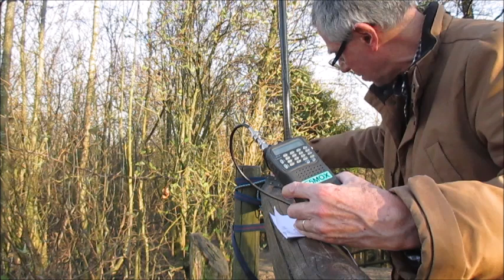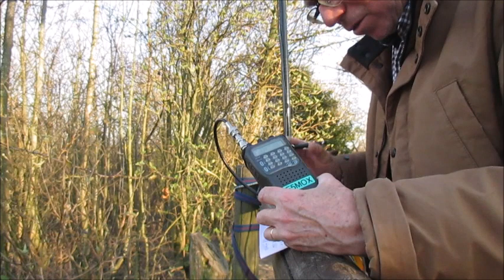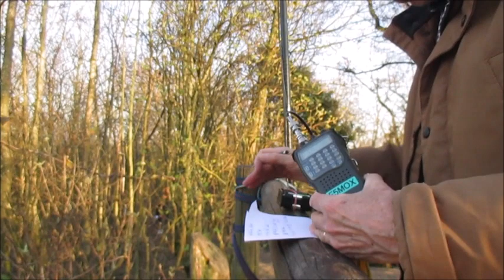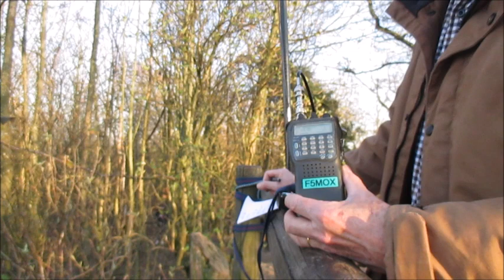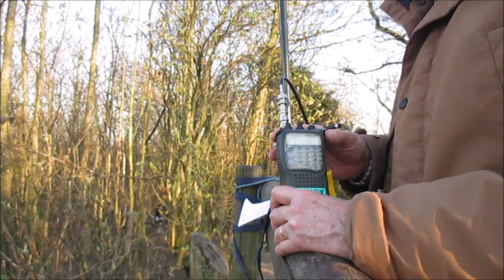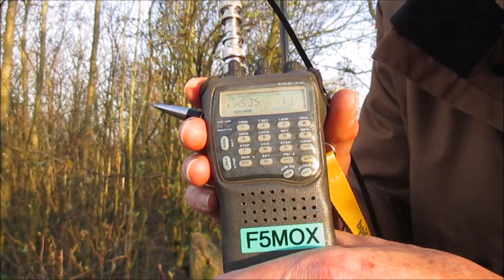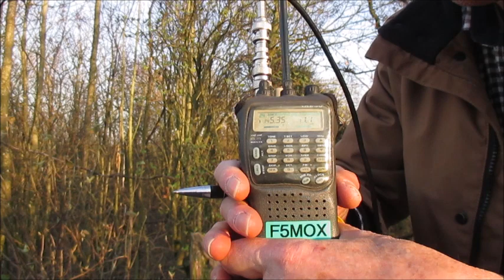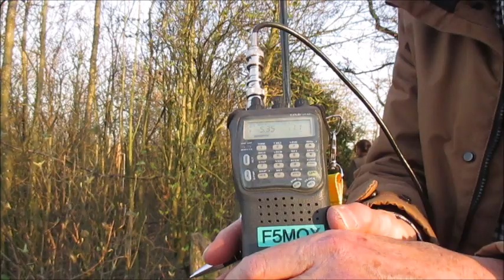F5MOX en communication avec l'Île de la Réunion- Intermodulation avec l'aéroport de Roland Garros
F5MOX en communication avec l'Île de la Réunion problème d'intermodulation avec l'aéroport de Roland Garros ?